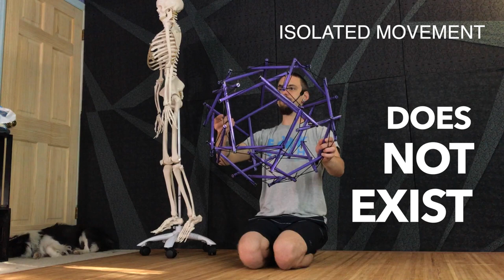What is Fascia and Tensegrity? (With Anthony Davis)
This is a VERY watered down explanation of fascia and tensegrity (biotensegrity) in the human body, and how the idea of an intricately interconnected system demands that we think about movement and fitness in a different way.

FREE 30 PAGE WORKBOOK: How to Fix Chronic Back Pain & Get Your Life Back